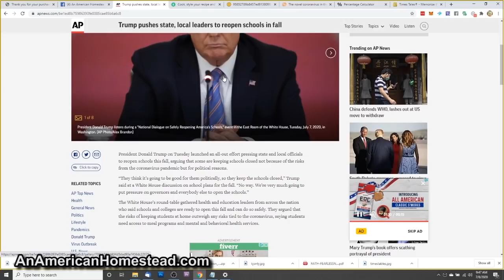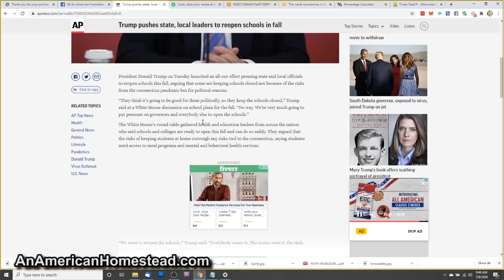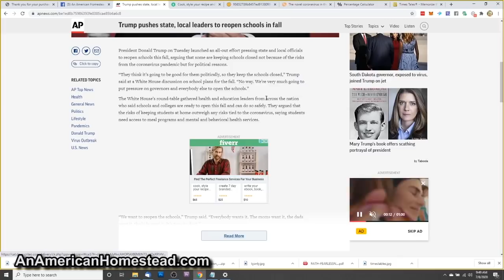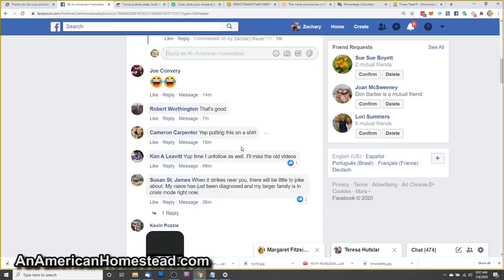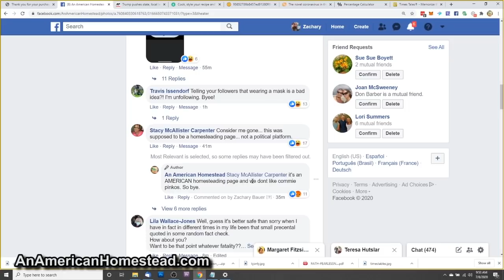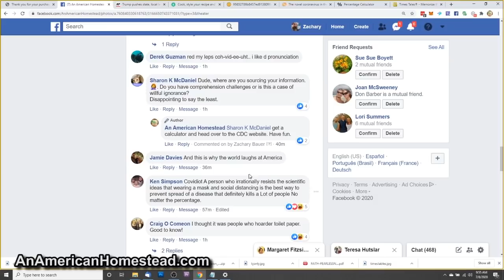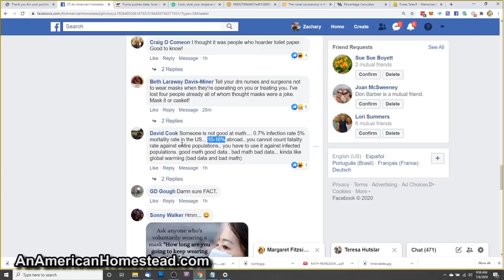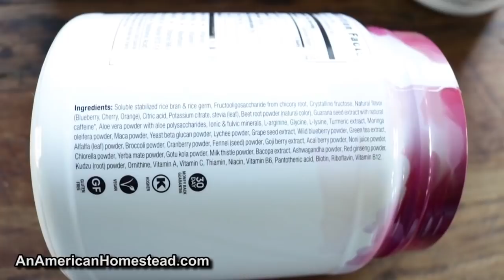Facebook MEME Comments and Schools Open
The schools are about to open back up?  How will they do this? What about elderly educators? What about elderly guardians at home? All of this chaos means another win for homeschooling. Plus we visit the pit of what is now called social media.

TIMES TALES: Our favorite HOMESCHOOL program for young kids learning their times tables.

HOMESTEAD GARDEN COURSE!
Are you learning to garden?  Are you an old pro? This online course is perfect for beginners and veteran gardeners alike. Check out this course and SIGN UP!